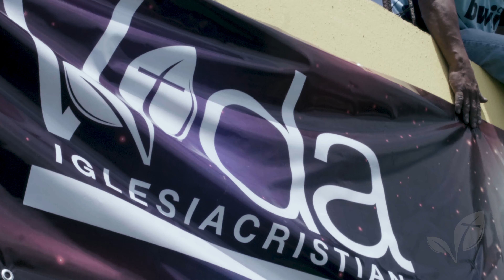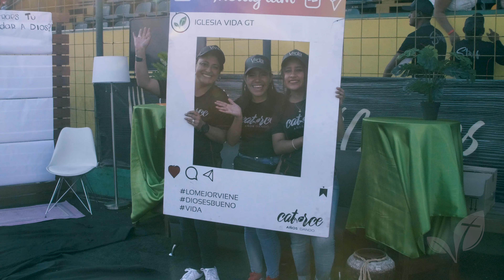Resumen Concierto Catorce Años Dando con Miel San Marcos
Vida Producciones - Marzo 2019